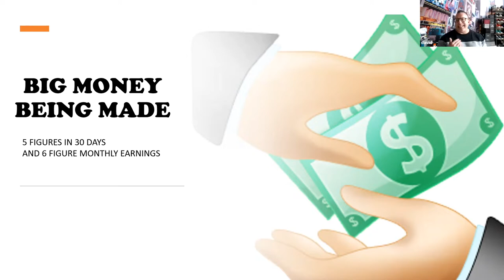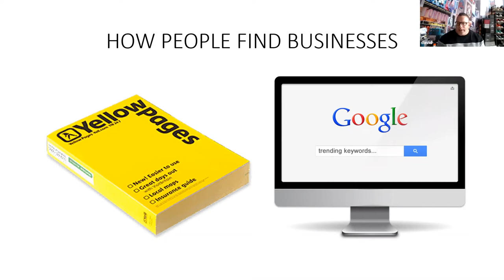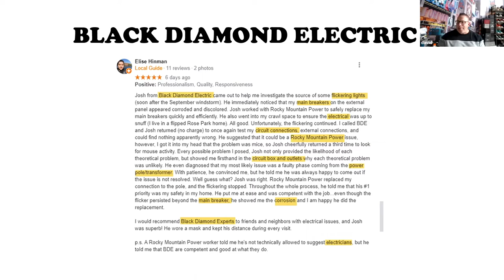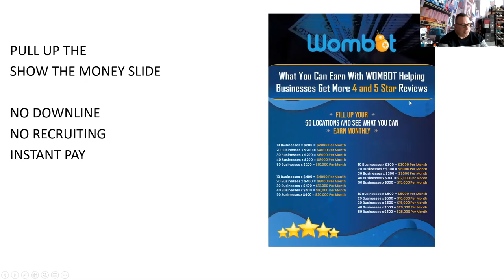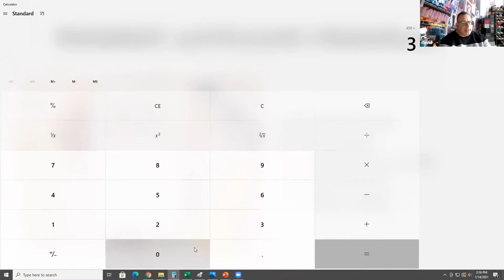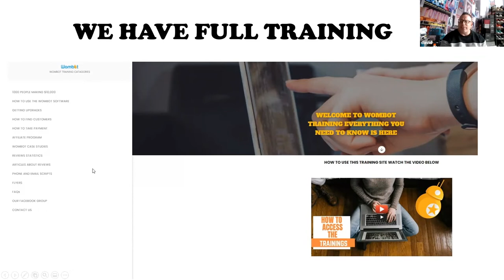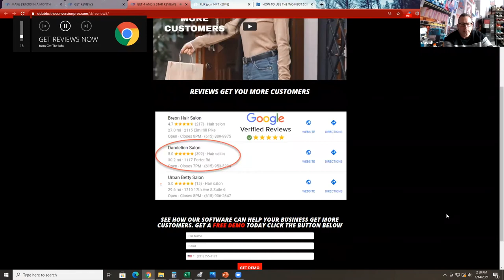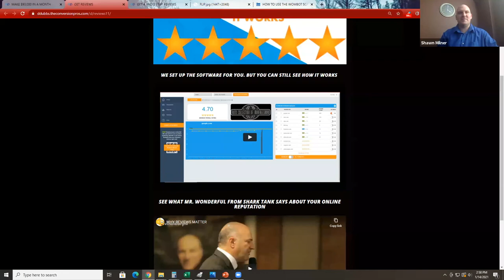Wombot Master Class with David Dubbs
Introducing: first-rate reputation management software. One of the biggest trends this year.
As competition gets fierce, businesses will do everything to stand out. This software helps CEOs and entrepreneurs boost their online influence and build authority.
As demand increases, we decided to go live and teach everything about reputation management and automatization. Join us and learn how to:
⭐ Accelerate growth by promoting 5-star ratings.
⭐ Respond to negative reviews effortlessly.
⭐ Help save local businesses in 2021.
It didn’t take long until we realized that this is a must-have product for all business owners in 2021.
That’s why we created an exclusive reputation management training for FREE.🔥 Learn more about this unique system straight from the mouths of the masters. Interested?